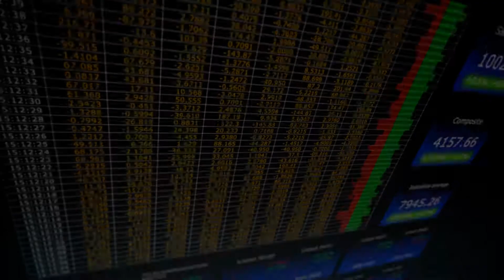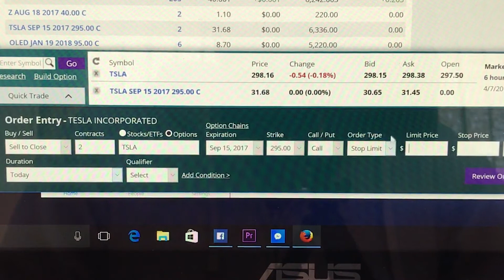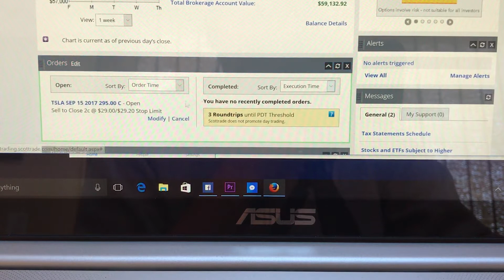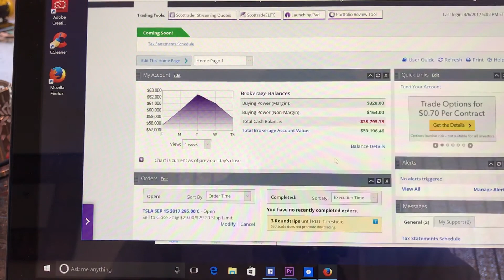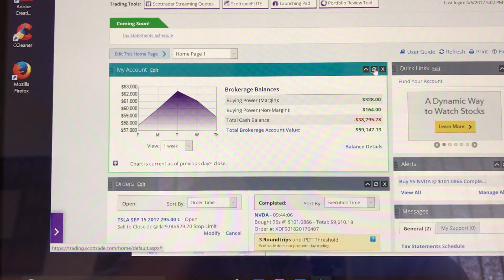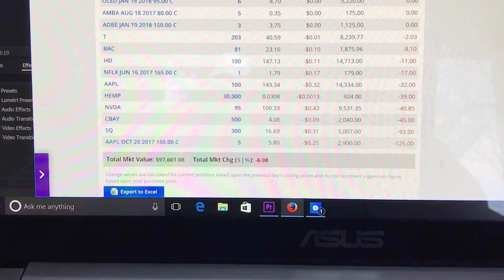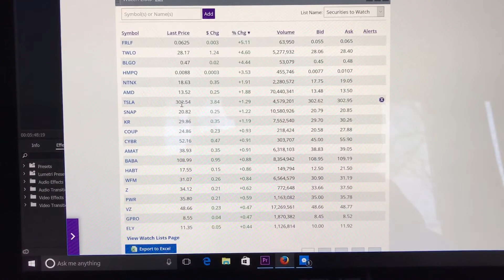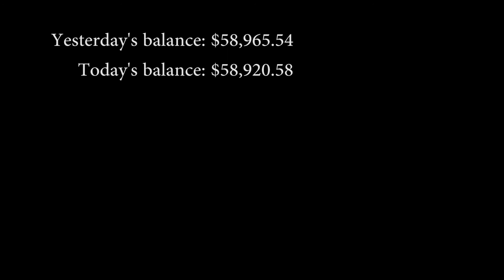Got Back Into NVDA! Although I Regret How... | RT2CC Day 75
April 7 2017: Today was a pretty chill day, I used some of my left over funds to finally get back into NVDA.. But again I went against my gut and went with shares of stock instead of just doWing options lol.

QOTD: What device do you watch these vlogs on most? Computer? iPad? Smart phone? Thanks for the feedback!